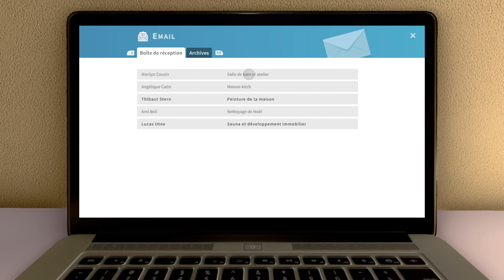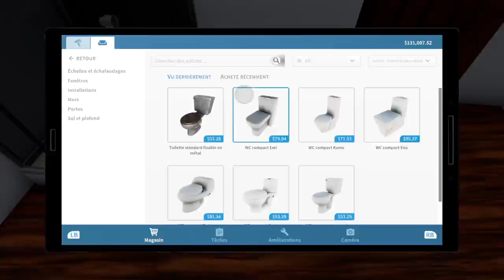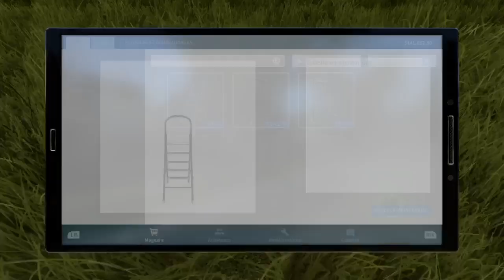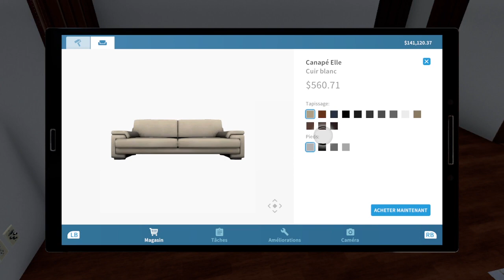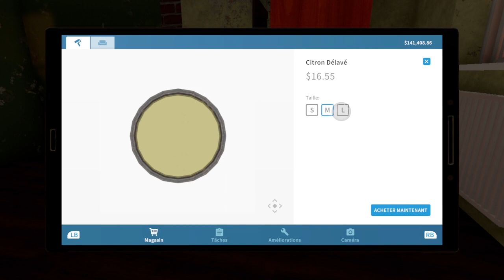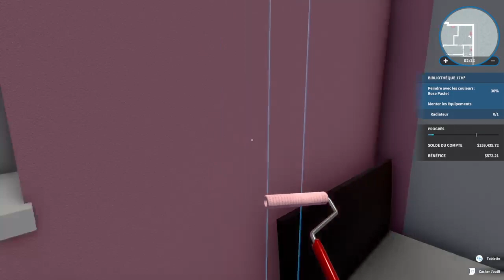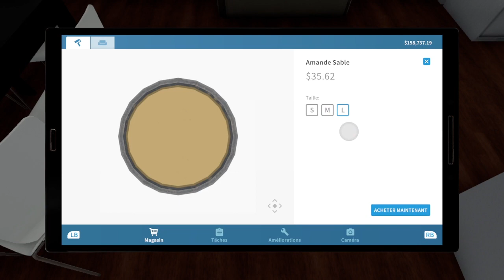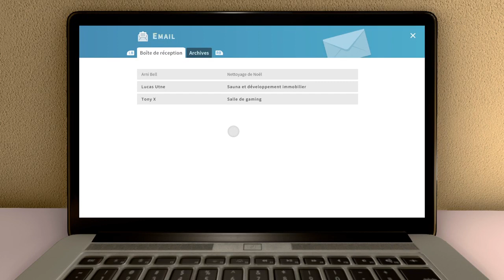House flipper | Ep07